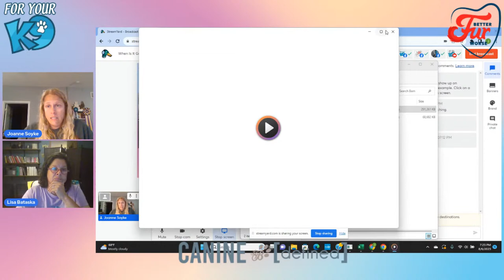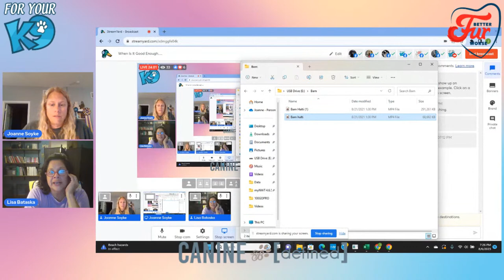When Is It Good Enough.....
We will be discussing, knowing when your dog has reached his max potential with a behavior and when to adjust your training.